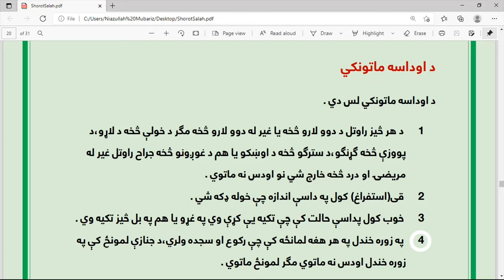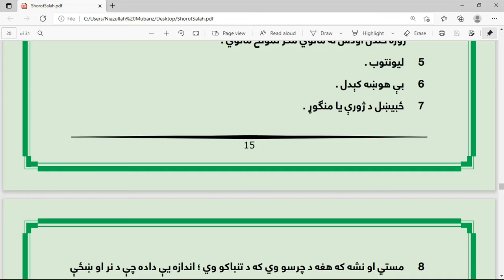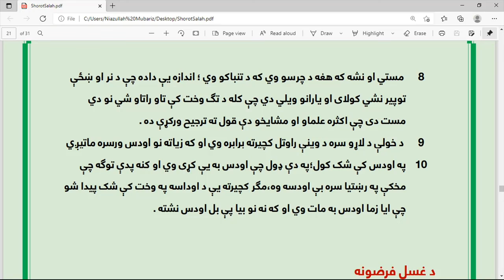د اوداسه مکروهات،ناروا اعمال او ماتونکي⁶ | شروط الصلاة